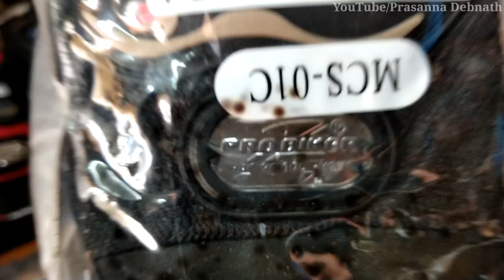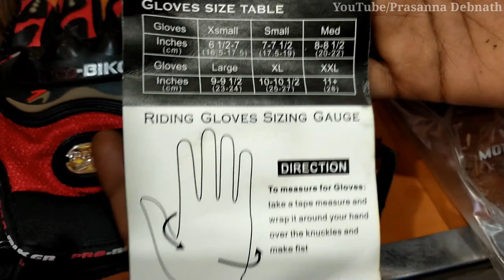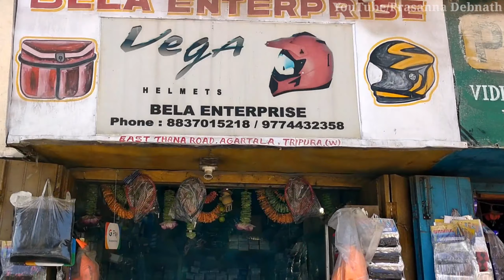Bike accessories shop || Agartala || Motorstand || All are in safe price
Bike accessories shop || Agartala

Address: Agartala, Motorstand, near east police station, near petrol pump

Apne bhai ko follow korna:-

Prasanna Debnath
From:- TRIPURA ( North-East India )